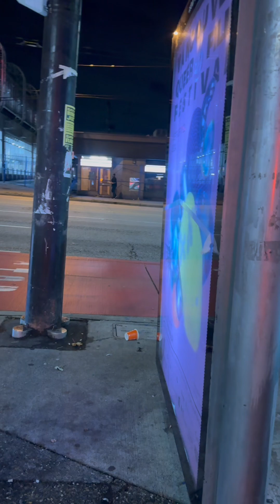Team kindhearted🥰😘❤️❤️❤️❤️❤️🥰🥰Monday routine